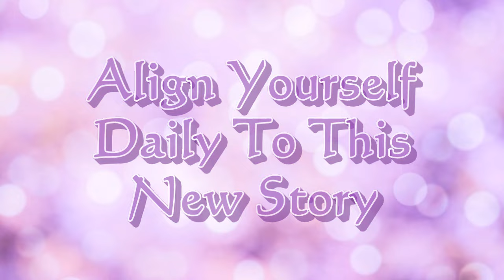How To Design Your Dream Life For 2022 [5 Simple Steps]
Did you know that you can design your life just the way you want, and actually experience it in just that way and even better? And now is the perfect time to make a plan for the new year, where you get to design your dream life on your terms!

Even if up until this point your life wasn’t what you wanted it to be, where you wished for something different, worked really hard to “make something happen” but it didn’t, then this video will teach you a simple 5 steps process to start creating your dream life for 2022 and moving forward.

Here’s what you’ll learn in this video:
00:00 5 Steps To Design Your Dream Life For 2022
01:30 Why Now Great Time
03:22 Step 1: Discover Your Disconnects And Longings
04:33 Step 2: Uncover What Would You Love Instead
06:52 Step 3: Uncover Your Limiters
10:38 Step 4: Write A New Story Of Your Dream Life
16:39 Step 5: Align Yourself Daily To This New Story
20:31 How To Then CREATE Your Dream Life

Question Of The Day:
What Do You Want To Call Forth In 2022? What are your intentions?

// FREE RESOURCES
Get daily motivational and inspiring quotes, of life's magic and your own power to create the life you desire, right into your inbox!

🔮PRIVATE READINGS & HEALING SESSIONS
For Akashic Record readings or Light Language Healing Sessions, visit my

Here you will find a variety of online programs to help you on your awakening journey

Want more help on your spiritual awakening journey? Check out the Awaken To Your Power Program

✨ ABOUT:
Feel free to leave a comment suggesting what you would like to learn more about, what spiritual awakening struggles and challenges you are experiencing or what healing or guidance you would like to receive from the Higher Realms!

Have questions or would like to get in touch with me?